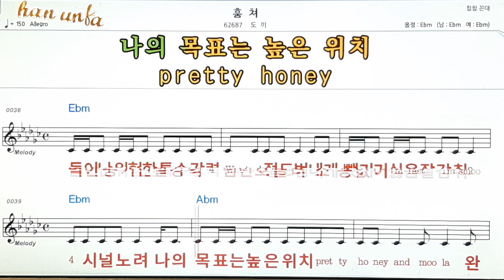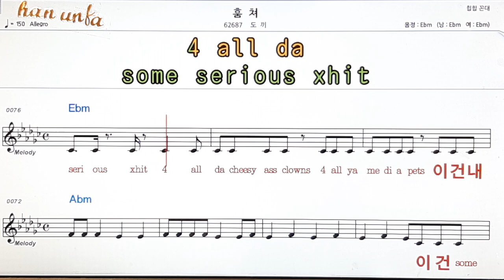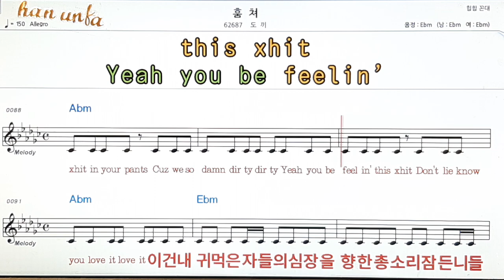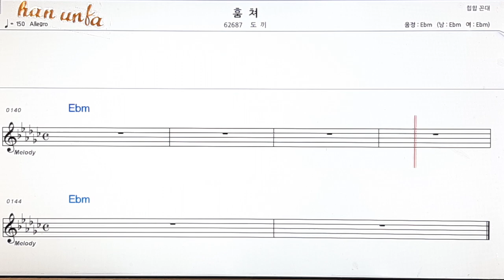훕쳐/도끼👍노래 반주, 코드 악보,가라오케💋Karaoke*Sheet Music*Chord*MR